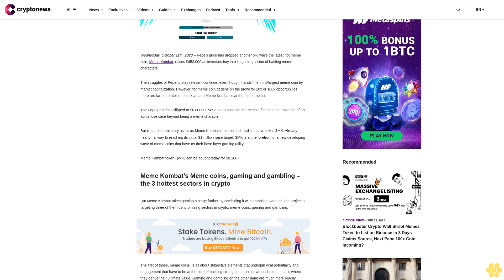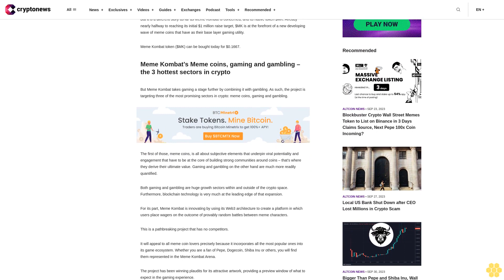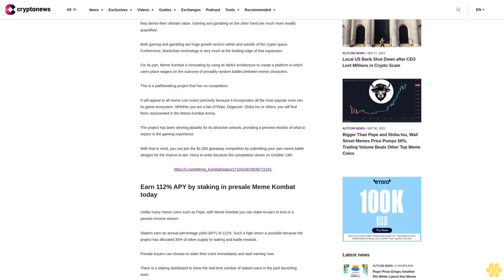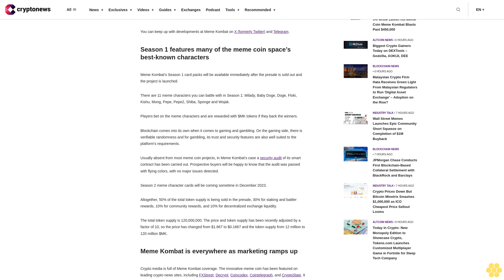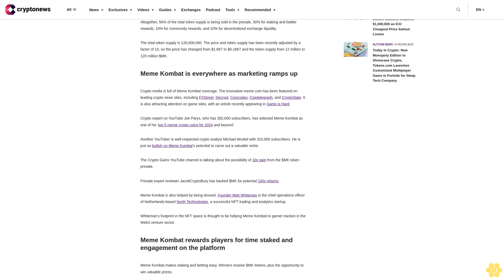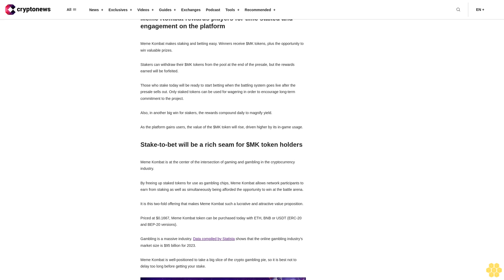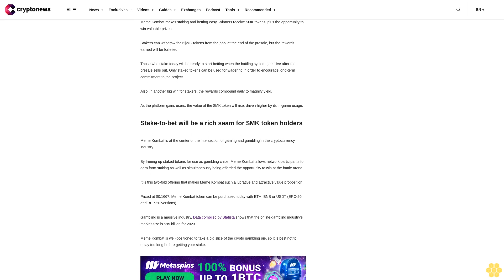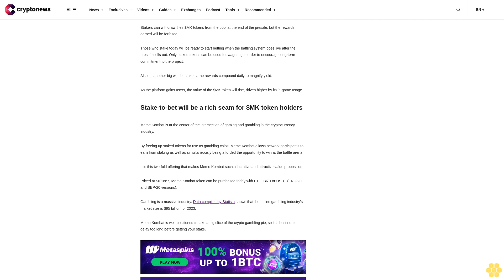Pepe Price Drops Another 5% While Latest Hot Meme Coin Meme Kombat Blasts Past $450,000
Wednesday, October 11th, 2023 – Pepe’s price has dropped another 5% while the latest hot meme coin, Meme Kombat, raises $453,000 as investors buy into its gaming vision of battling meme characters.

The struggles of Pepe to stay relevant continue, even though it is still the third-largest meme coin by market capitalization. However, for meme coin degens on the prowl for 10x or 100x opportunities, there are far better coins to look at, and Meme Kombat is at the top of the list.

The Pepe price has slipped to $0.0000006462 as enthusiasm for the coin falters in the absence of an actual use case beyond being a meme character.

But it is a different story as far as Meme Kombat is concerned, and its native token $MK. Already nearly halfway to reaching its initial $1 million raise target, $MK is at the forefront of a new developing wave of meme coins that have as their base layer gaming utility.

Meme Kombat token ($MK) can be bought today for $0.1667.

Meme Kombat’s Meme coins, gaming and gambling – the 3 hottest sectors in crypto.

But Meme Kombat takes gaming a stage further by combining it with gambling. As such, the project is targeting three of the most promising sectors in crypto: meme coins, gaming and gambling.

The first of those, meme coins, is all about subjective elements that underpin viral potentiality and engagement that have to be at the core of building strong communities around coins – that’s where they derive their ultimate value. Gaming and gambling on the other hand are much more readily quantified.

Both gaming and gambling are huge growth sectors within and outside of the crypto space. Furthermore, blockchain technology is very much at the leading edge of that expansion.

For its part, Meme Kombat is innovating by using its Web3 architecture to create a platform in which users place wagers on the outcome of provably random battles between meme characters.

This is a pathbreaking project that has no competitors.

It will appeal to all meme coin lovers precisely because it incorporates all the most popular ones into its game ecosystem. Whether you are a fan of Pepe, Dogecoin, Shiba Inu or others, you will find them represented in the Meme Kombat Arena.

The project has been winning plaudits for its attractive artwork, providing a preview window of what to expect in the gaming experience.

With that in mind, you can join the $1,000 giveaway competition by submitting your own meme battle designs for the chance to win. Hurry to enter because the competition closes on October 13th.

Earn 112% APY by staking in presale Meme Kombat today.

Unlike many meme coins such as Pepe, with Meme Kombat you can stake-to-earn to lock-in a passive income stream.

Stakers earn an annual percentage yield (APY) of 112%. Such a high return is possible because the project has allocated 30% of token supply to staking and battle rewards.

Presale buyers can choose to stake their coins immediately and start earning now.

There is a staking dashboard to show the real-time number of staked coins in the pool launching soon.

You can keep up with developments at Meme Kombat on X (formerly Twitter) and Telegram.

Season 1 features many of the meme coin space’s best-known characters.

Meme Kombat’s Season 1 card packs will be available immediately after the presale is sold out and the project...